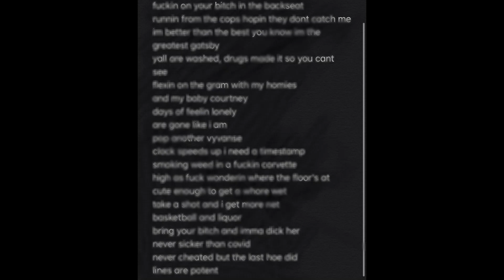Jace Parker- GONE. feat. Gattsu